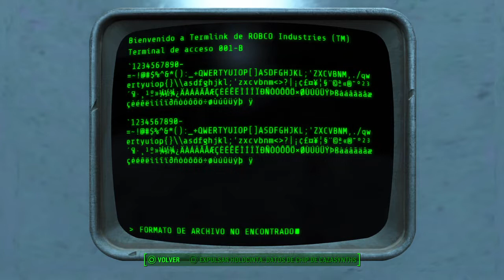Fallout 4 | Capitulo 50